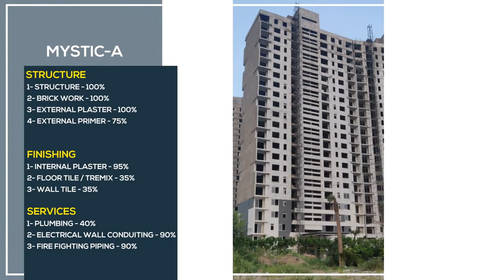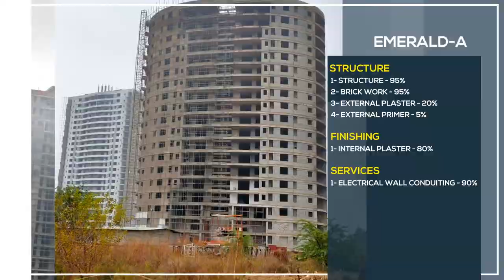Omaxe The Lake Construction Updates as on JAN 2021 I luxury apartments in New Chandigarh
If you have been looking for a premium 2 BHK flat in Chandigarh, The Lake by Omaxe Group is an ideal choice. Omaxe has constructed 1300+ units with 18 towers towards meeting the demand of a dream home and a good investment opportunity in New Chandigarh. Rapidly developing infrastructure, booming commerce, and abundant amenities on offer at New Chandigarh have created a growing demand for houses here.

The significance of the locality has been rising with the expansion of the city. It has now become the most preferred destination for real estate investments. Whether you have been looking to buy a 2 or 3 BHK flat in Chandigarh as a first-time buyer or as an investor, New Chandigarh, is a promising location. The Lake by Omaxe Group is an ultraluxurious skyline community  that houses 2, 3, 4 BHK flats and villas. These magnificent apartments are the ideal combination of convenience and luxury that’ll redefine the experience of premium residential space.

The residential area is spread across 25 acres and surrounded by green area to give you a healthy and serene environment. The Lake is an ideal refuge for the people looking for a residence with a peaceful and safe atmosphere. The necessary amenities, like local markets and shopping complexes, are just a walk away from the complex. The residential complex is just 10 minutes away from Chandigarh City, while a botanical garden, upcoming health village and amusement park are close neighbors. It has good connectivity to Nalagarh, Baddi, and Mohali. Combine that with its proximity to reputed schools and hospitals, and you have convenience at its best.

RERA Delivery Date :

The Lake Phase-1: 31st July 2021

The Lake Phase-2: 30th April 2022

TOP REASONS TO BUY THE PROPERTY

Ultra Luxury
Swimming Pool
Jogging & Cycle Track
Fully Equipped Gym & Spa
Health Club
Hi-Tech Security
Car Parking
Restaurant
Club Facilities
Basket Ball & Tennis Court
Club
Theme Based Architecture
Meditation
Kids Play Area
Healthclub & Jacuzzi
Fire Fighting

Get in touch with us for the best deals at the following address:

Omaxe New Chandigarh Contact Numbers:  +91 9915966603 / 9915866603

You can also call, Affinity Greens Sales Team Number: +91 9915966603 / 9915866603

Other Properties Or Villas Also Don't Forget To Check Out These Ones:-